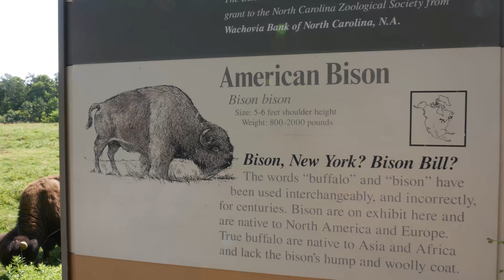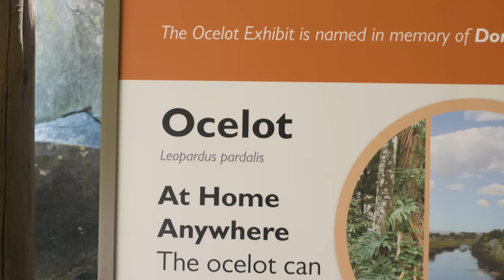North Carolina Zoo & Fruit Parfaits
Hi guys! This is vlog episode day 3. This was July 16th, 2017,  we went to the North Carolina Zoo, and then I taught you how to make the best fruit parfaits in the world. Let me know if any of you actually make the parfait!